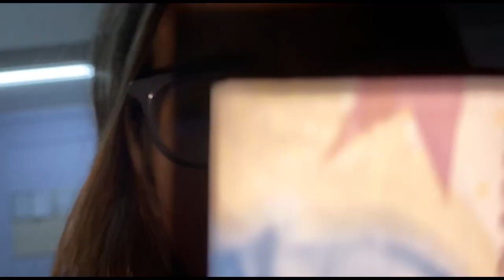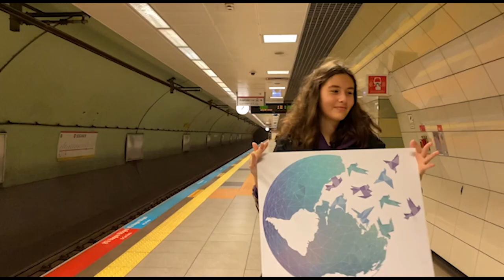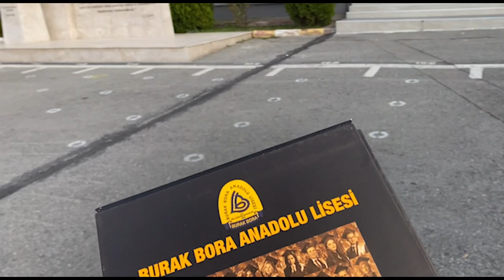4 dakikada 4 yıl, burak bora anadolu lisesi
4=4
burak bora'da geçirdiğim 4 senenin 4 dakikalık kısa özeti burda.
bu sürede yanımda olan yaklaşık 647 kişiye çok ama çok teşekkür ederim.
en çok da beni hep destekleyen, benimle konserlerden konserlere koşan, her turnuvada omuz omuza, her etkinlikte yan yana olduğum sınıf arkadaşlarıma teşekkür ederim.
burak bora bana çok güzel dostluklar, çok güzel anılar kazandırdı.
burak bora hayatımdaki çoğu şeyi bana kazandırdı.
hayatımda geçirdiğim en güzel 4 seneydi! (holywood filminde yaz kampından dönerken otobüste günlüğüne yazan kız cümleleri)